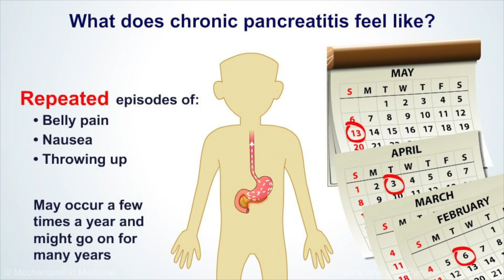I Tried the Most Natural Remedy for Acne and Spots + Healthy Glowing Skin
Trying the Most Epic, 100% organic, Made in India and Most Importantly FREE Natural Remedy for my Acne and guess what, it left me with a CLEAR & GLOWING SKIN in a Week.

🌸WHAT I'M WEARING IN THE VIDEO- ( SIMILAR : NOT SAME,  OR MY FAVORITE ONES AVAILABLE IN INDIA )

My Equipment:

1- My Vlogging Camera

2- My Ring Light

3- Mic

4- Best Tripod

5- Best Long Tripod

6- Backdrop Stand

WHAT I WEAR FOR SEAMLESS EFFECT:

Suggested Bra:

Suggested Underwear:

👄LIPSTICK I'M WEARING: SHADE 10 " BDAY SUIT ON " from Maybelline Liquid Sensation

📸 Equipments i use for making this video?Go Pro Max